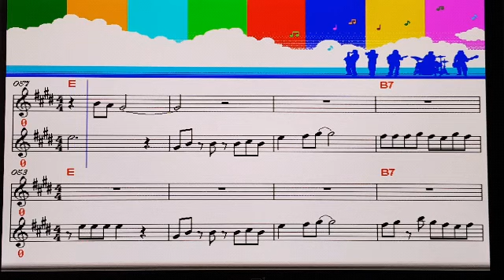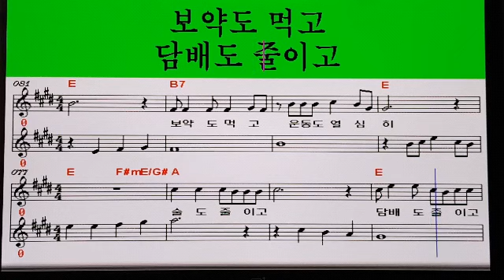송광호 노래교실 🍒 조영구 🍒야 이 사람아